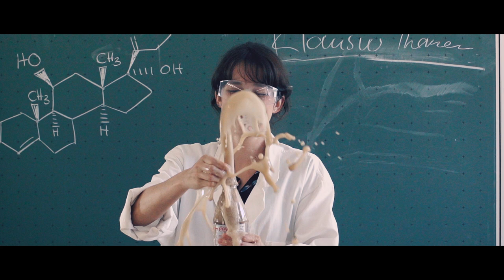The Rolacas - Girls With Glasses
Girls With Glasses - written by Dominik Israel; performed by The Rolacas; recorded by Hubertus 'Huptus' Amann (Small World Studio)

Video von Timon Dangel und Markus Ott

mit
Max Mauer
Anne Greis
Hannah-Jasna Heß

Regie: Timon Dangel
Drehbuch: Timon Dangel, Markus Ott
Kamera: Markus Ott
Kameraassistenz: Fabian Herzig
Aufnahmeleitung: Larissa Joos
AL-Assistenz: Denise Obergfell
Set-Fahrer: Felix Schimanko

Schnitt: Markus Ott
Grading: Markus Ott
Gradingassistenz: Lars Brauer
VFX: Lars Brauer

die tollen StatistInnen
Friedrich-List-Gymnasium Asperg
Vogg Metallbearbeitung GbR
Diakonie Stetten
Kulturhaus Schwanen
Familie Schimanko
Familie Ott
Familie Weiler
Familie Dangel/Lindner
Optik Muras